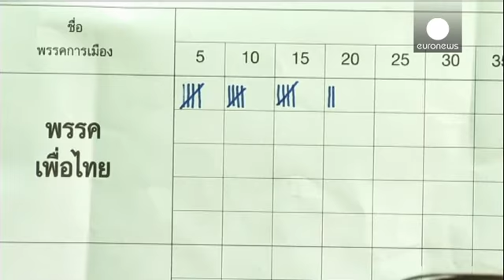Ταϊλάνδη: Έκλεισαν οι κάλπες - Καταγγελίες για κλειστά εκλογικά τμήματα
Με διακοπές στην ψηφοφορία και επεισόδια ...

Με διακοπές στην ψηφοφορία και επεισόδια  πραγματοποιήθηκαν οι πρόωρες βουλευτικές εκλογές στην Ταϊλάνδη.

Σύμφωνα με τα στοιχεία της εκλογικής επιτροπής, υπολογίζεται ότι 6 εκ ψηφοφόροι, δεν μπόρεσαν να ψηφίσουν καθώς η αστυνομία παρεμπόδισε την εκλογική διαδικασία σε κάποια εκλογικά τμήματα.

Τα περισσότερα προβλήματα παρατηρήθηκαν στην Μπαγκόκ και στο νότο, περιοχές που θεωρούνται προπύργια του αντιπολιτευόμενου κόμματος των Δημοκρατικών, που είχε καλέσει τους πολίτες να μποϋκοτάρουν τις εκλογές.

Η εκλογική επιτροπή διέταξε την επανάληψη της εκλογικής διαδικασίας στα τμήματα που υπήρξαν προβλήματα.

Αυτό σημαίνει πως τα επίσημα αποτελέσματα δεν αναμένονται πριν από το τέλος τους μήνα.